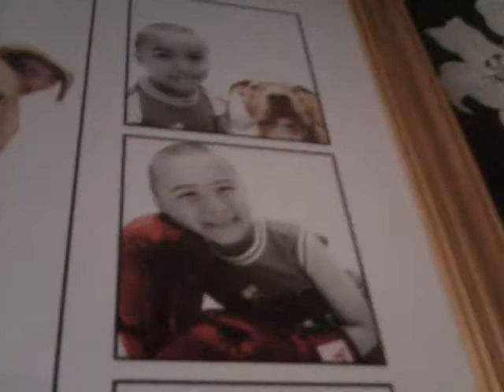Photos of me!